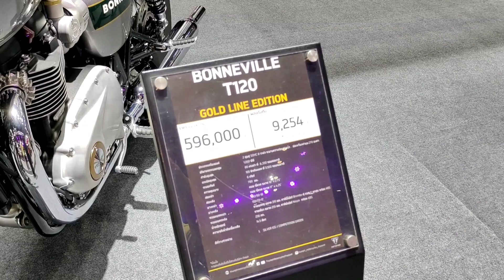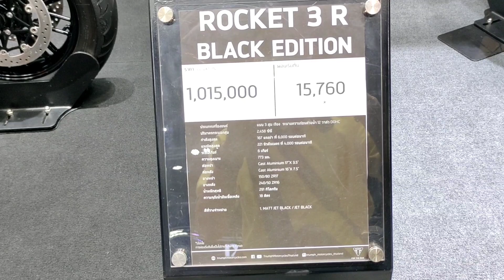พาชมบูธ Triumph ในงาน Motor Expo 2021 มีรุ่นใดบ้าง?